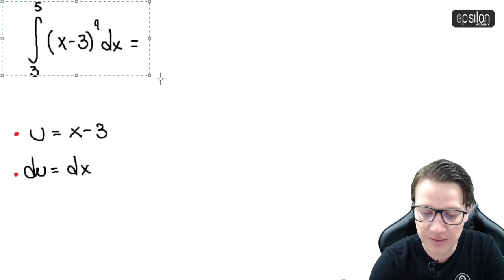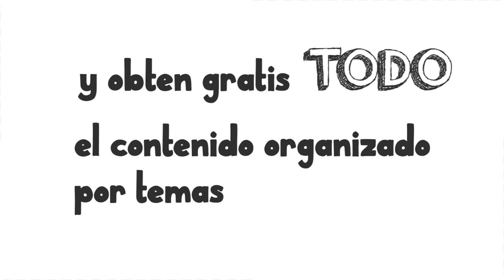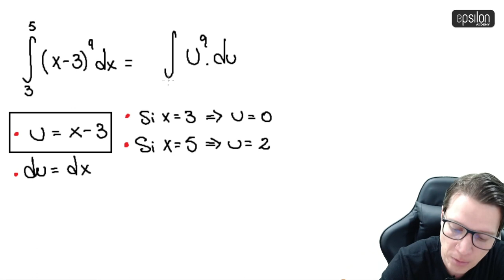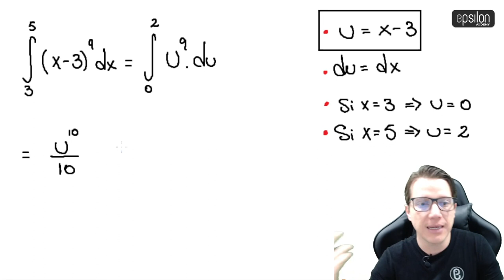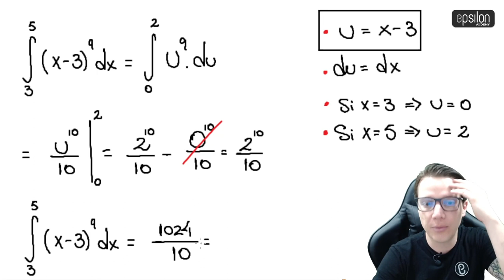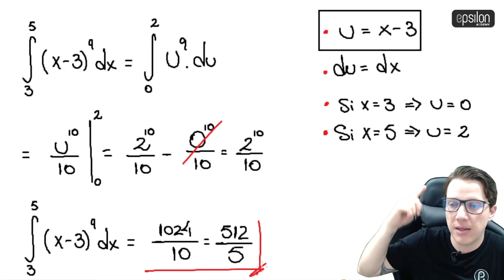🐘 Integral #31🔥🚀 calculo_integral integrales